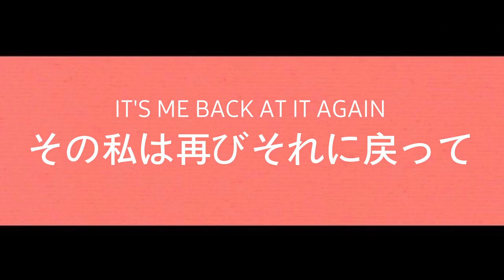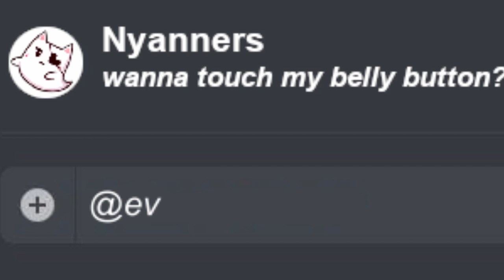I Look At All The New Games Coming Out This Year!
Game Awards 2022 had some pretty interesting game trailers!

Video edited by @fanteria3823